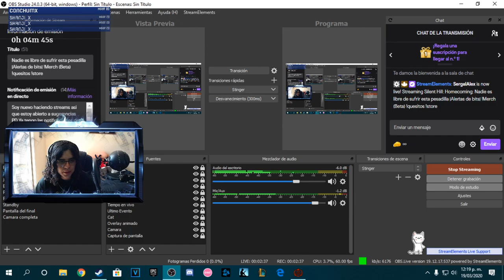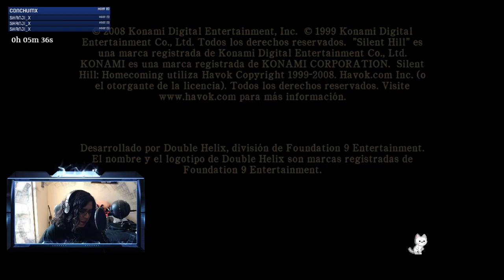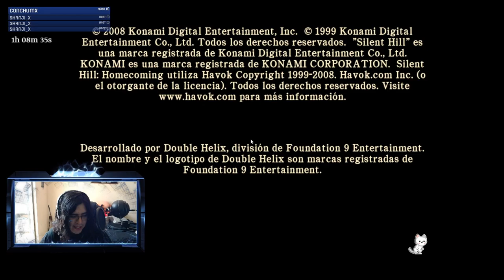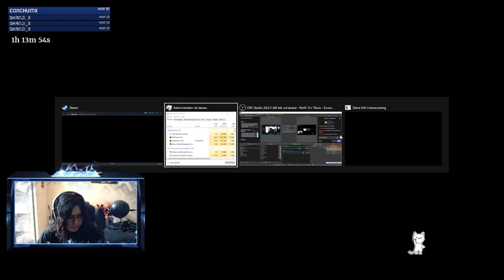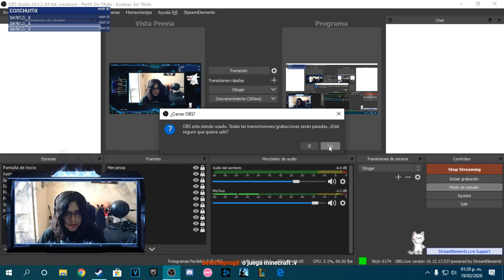Bueno lo intenté